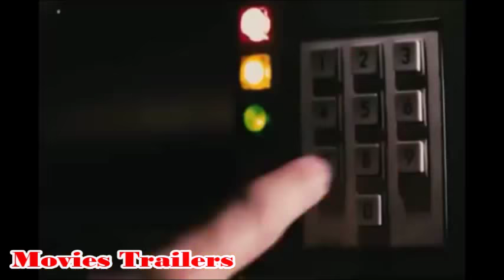Back to the Future 4 Trailer #1 2018 Michael J Fox, Christopher Lloyd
Marty and the doc are back!  Back to the Future 4, coming in 2017.

When Doc Brown receives a mysterious package he finds a cryptic message from the future.  Power up your laces, charge the flux capacitor and fire up the hover board.  Things are about to get... heavy.

Starring Michael J Fox as Marty McFly, Christopher Lloyd as Doctor Emmet Brown, Mary Steenburgen as Clara Clayton, Lea Thompson as Jennifer and Thomas F. Wilson as Biff Tannen.

Back to the Future is a 1985 American science-fiction adventure comedy film[6] directed by Robert Zemeckis and written by Zemeckis and Bob Gale. It stars Michael J. Fox as teenager Marty McFly, who is sent back in time to 1955, where he meets his future parents in high school and accidentally becomes his mother's romantic interest. Christopher Lloyd portrays the eccentric scientist Dr. Emmett "Doc" Brown, Marty's friend who helps him repair the damage to history by helping Marty cause his parents to fall in love. Marty and Doc must also find a way to return Marty to 1985.

Zemeckis and Gale wrote the script after Gale mused upon whether he would have befriended his father if they had attended school together. Various film studios rejected the script until the financial success of Zemeckis' Romancing the Stone. Zemeckis approached Steven Spielberg, who agreed to produce the project at Amblin Entertainment, with Universal Pictures as distributor. The first choice for the role of Marty McFly was Michael J. Fox. However, he was busy filming his television series Family Ties and the show's producers would not allow him to star in the film. Consequently, Eric Stoltz was cast in the role. During filming, Stoltz and the filmmakers decided that the role was miscast, and Fox was again approached for the part. Now with more flexibility in his schedule and the blessing of his show's producers, Fox managed to work out a timetable in which he could give enough time and commitment to both.

Back to the Future was released on July 3, 1985, grossing over $381 million worldwide, becoming the highest-grossing film of 1985. It won the Hugo Award for Best Dramatic Presentation, the Saturn Award for Best Science Fiction Film, and the Academy Award for Best Sound Effects Editing, as well as receiving three additional Academy Award nominations, five BAFTA nominations, and four Golden Globe nominations, including Best Motion Picture (Musical or Comedy). Ronald Reagan even quoted the film in his 1986 State of the Union Address.[7][8] In 2007, the Library of Congress selected it for preservation in the National Film Registry, and in June 2008 the American Film Institute's special AFI's 10 Top 10 designated the film as the 10th-best film in the science fiction genre. The film marked the beginning of a franchise, with two sequels, Back to the Future Part II (1989) and Back to the Future Part III (1990), as well as an animated series, theme park ride, several video games and a forthcoming musical.

Michael J. Fox as Marty McFly

Christopher Lloyd as Dr. Emmett "Doc" Brown

Lea Thompson as Lorraine Baines-McFly
Crispin Glover as George McFly
Thomas F. Wilson as Biff Tannen
Claudia Wells as Jennifer Parker
James Tolkan as Mr. Strickland
Marc McClure as Dave McFly
Wendie Jo Sperber as Linda McFly